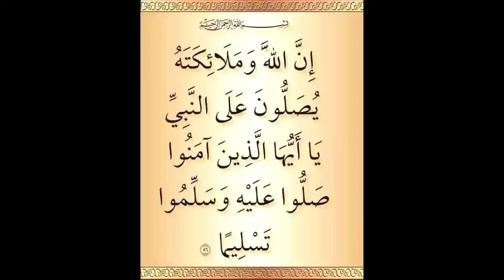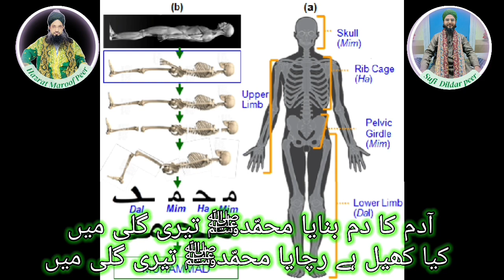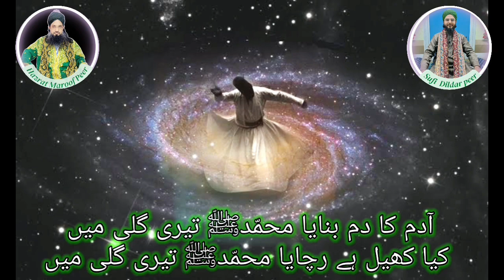Takhlikhe Adam A.S isme Mohammadi S.A.W par- BAYAAN BY HAZRAT DILDAR PEER| تخلیق آدمؑ اسم محمدؐ پر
Hazrat Dildar Peer

آدم کا دم بنایا محمد تیری گلی میں
کیا کھیل ہے رچایا محمد تیری گلی میں
Sharah by Sufi Dildar Peer

بیان :پروفیسر الحاج  خواجہ شیخ محمد فرحان شاہ قادری چشتی دلدار پیر مدظلہ العال

Khalifaye Sarkar MAROOF PEER Maddazillahul Aa'li

We welcome you to the World of Sufism. Dildar Peer wants to enlighten you from the true knowledge of Sufism and just want to spread  love everywhere.